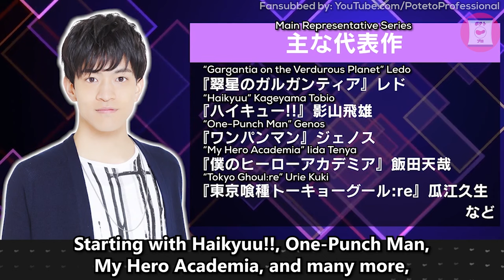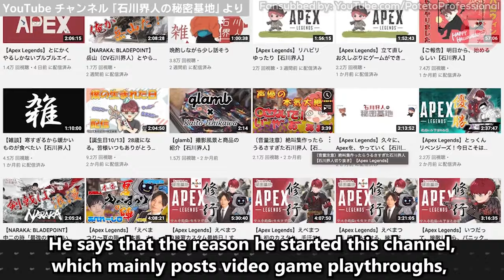Japanese Voice Actor Ishikawa Kaito Interview: Pro-Fit Agency Shutdown & Turning Point in Life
$1 Patrons get more videos & before everyone else!

This interview was back in the beginning of 2022 when his original seiyuu agency, Pro-Fit, announced they'd be shutting down. He is currently with Namikawa Daisuke's agency, Stay Luck

Translation Notes:
1. I translated 作品 "sakuhin" (work/film) as series because Ishikawa doesn't only do voice acting work for anime.
2. I'm aware that 漢字 "kanji" literally means "Chinese character" and that "kanji character" is redunant.
3. Japanese narration, at least on TV, has lots of pauses. Please excuse some of the awkward phrasing during those parts.
4. If you're a frequent viewer of my content, you'll know that I usually keep 声優 as "seiyuu", however I wanted this video to reach a larger audience so I translated it as "voice actor".

Japanese Voice Actors / Seiyuu :
• Ishikawa Kaito

Notable Roles:
👊"One-Punch Man" Genos
🐇"Rascal Does not Dream of Bunny Girl Senpai" Sakurajima Mai & Azusagawa Sakuta
🦸"My Hero Academia/Boku no Hero Academia" Iida Tenya
🏐"Haikyuu!!" Kageyama Tobio
🧛"Vanitas no Carte" Noe
🌌"Suisei no Gargantia" Ledo
🛡️"The Rising of the Shield Hero" Iwatani Naofumi

⌲ Ishikawa Kaito Interview - January 1st, 2022
石川界人インタビュー2022年1月1日

⚠️Edits and/or reposting of any of my videos are prohibited.